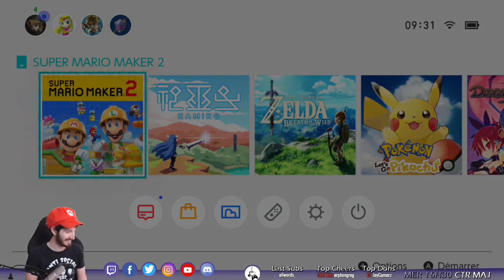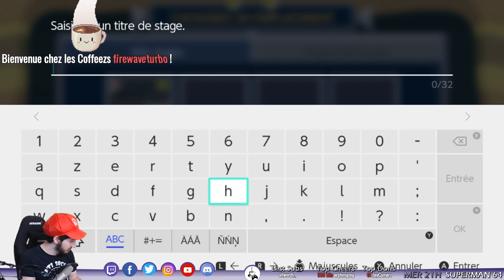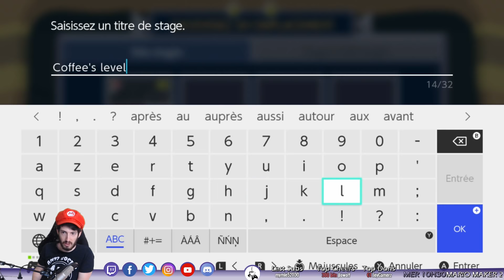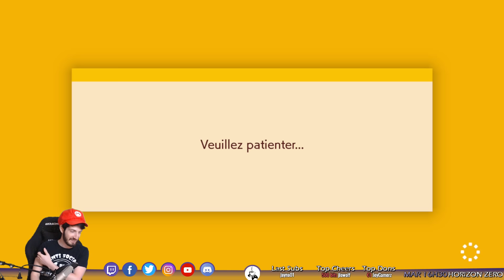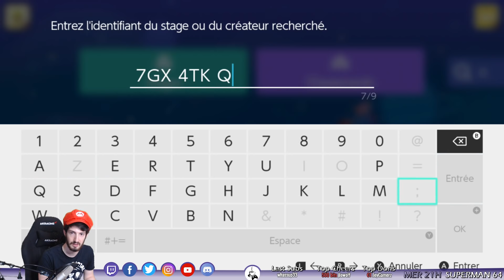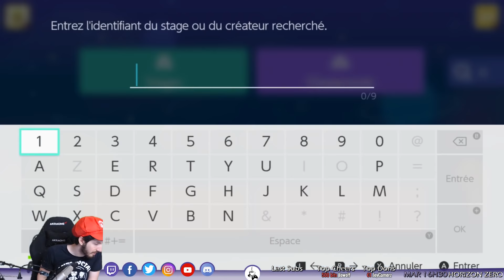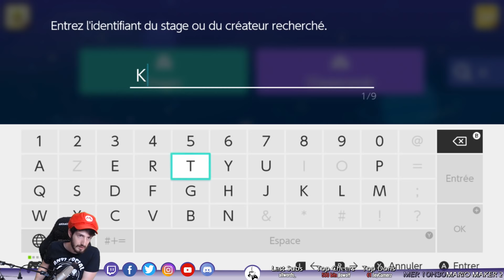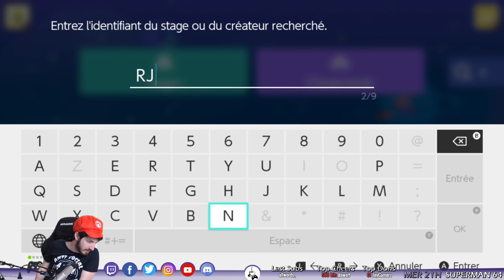SUPER MARIO MAKER 2 #9 : Je CRÉER mon premier VRAI NIVEAU !